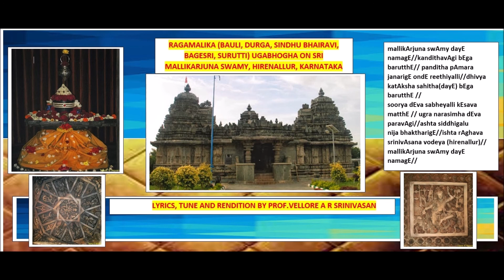Ragamalika Ugabhoga on Hirenallur Sri Mallikarjuna Swamy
Ugabhoga composed and rendered by Pondicherry based Prof. Vellore A R Srinivasan.